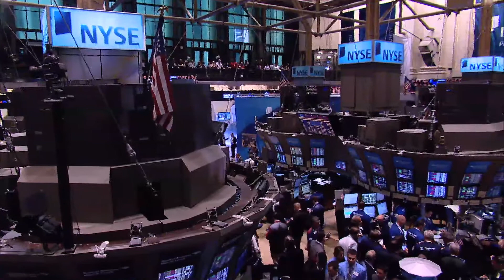Research in Motion to cut 11% of its workforce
07/25/11  As it continues to struggle to compete with rivals Apple and Google, Blackberry handset maker Research in Motion (RIMM) announced Monday that it will cut costs by cutting roughly 11% of its workforce.